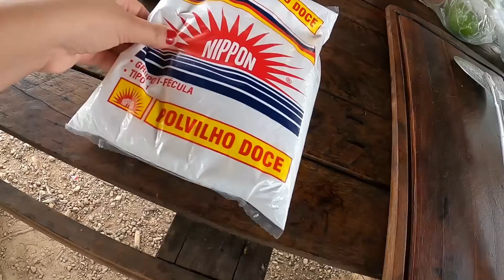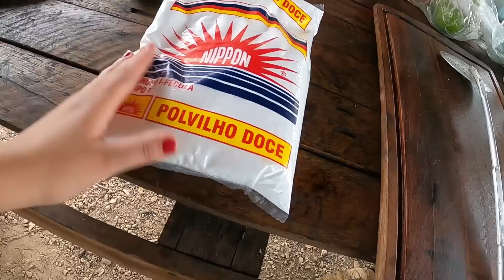Amanhece no acampamento e muito frio fizemos café da manhã no disco de arado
Bone Rudson Pescador ajude nosso Canal